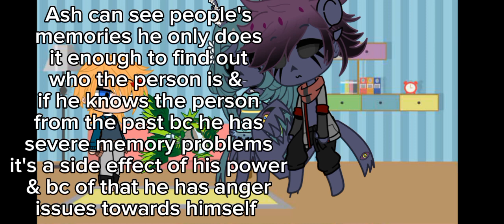ep 53 family drama Sonic series link to shop in pinned comment